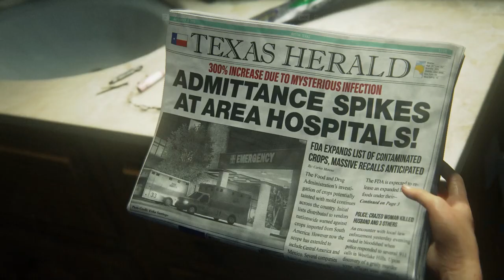Play Last Of Us Part 1 4K Gameplay (No Commentary) by VIG19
The Last of Us Part I is a remake of the 2013 video game The Last of Us, an action-adventure game played from a third-person perspective.The player traverses post-apocalyptic environments to advance the story, and uses firearms, improvised weapons, hand-to-hand combat, and stealth to defend against hostile humans and cannibalistic creatures known as the Infected, who have been infected by a mutated strain of the Cordyceps fungus.

For most of the game, player character Joel escorts a young girl, Ellie, across the United States. The player controls Ellie throughout the winter segment, and briefly controls Joel's daughter Sarah in the opening sequence. In the included expansion The Last of Us: Left Behind, the player controls Ellie as she spends time with her best friend and love interest Riley Abel. The original game's online multiplayer mode is omitted from Part I, and its narrative is entirely unchanged.

The remake features revised gameplay, including enhanced combat and exploration. The overhauled artificial intelligence (AI) allows more non-player characters (NPCs) on screen, with enemy AI acting more aggressive and tactical than in the original game. The Infected received some gameplay adaptations, such as new Stalker animations and a charge move for Bloaters. New gameplay additions include a permadeath mode, a speedrun-focused mode, and new costumes for Joel and Ellie. The expanded accessibility options include customizable controls, audio description for cutscenes, and haptic feedback during dialogue; difficulty modes can be customized to change enemy resilience, stealth efficacy, and resource availability.The overhauled photo mode adds several bonus features, allowing visual and gameplay modifiers such as slow motion and infinite ammunition.

On PlayStation 5, the game supports hardware features such as 3D audio, and uses the haptic feedback and adaptive triggers of the DualSense controller to emulate gameplay actions such as shooting a shotgun or drawing a bowstring. It can display at native 4K resolution at 30 frames per second, or upscaled resolution at a targeted 60 frames per second; with variable refresh rate enabled, both modes allow an unlocked frame rate, capable of more than 60 frames per second.